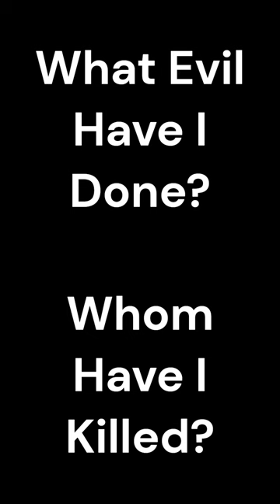The Guy Who Bought Rome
This is a short about Didius Julianus, and his replacement Septimus Severus. He tried to become Emperor by buying Rome Mr. Beast style, but was deposed after only two months.